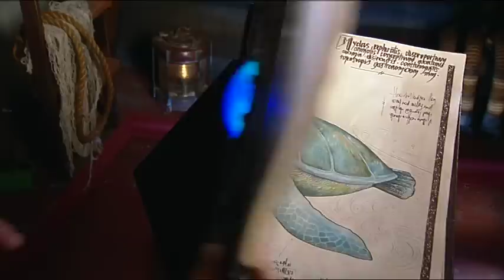Zeeschildpad - Piet Piraat Wonderwaterwereld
In de wonderwaterwereld ga je samen met Piet Piraat in zijn duikschuit op ontdekking in de zee. We ontmoeten de meest ongelofelijke vissen en zeedieren. In deze aflevering ontdek je alles over de zeeschildpad.